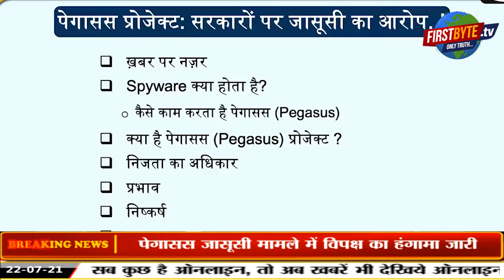Mohan Bhagwat । Muslim Population । Pegasus । NSO Group । Delhi । Kisan Andolan। Firstbyte ।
भारत व दुनिया के कई देशों में उधम मचाने वाला पेगासस आखिर है क्या ? यह सवाल उठना लाजिमी है..आइये बताते हैं। दरअसल, NSO ग्रुप पेगासस स्पाईवेयर का लाइसेंस बेचती है। एक दिन के लिए लाइसेंस की कीमत 70 लाख रुपये तक होती है। एक लाइसेंस से कई स्मार्ट फोन हैक हो सकते हैं। 500 फोन को मॉनिटर किया जा सकता है। एक बार में 50 फोन ही ट्रैक हो सकते हैं। 2016 में पेगासस के जरिए 10 लोगों की जासूसी का खर्च करीब 9 करोड़ रुपये बैठता था। इसमें करीब 4 करोड़ 84 लाख 10 फोन को हैक करने का खर्च था. करीब 3 करोड़ 75 लाख रुपये इंस्टॉलेशन फीस के तौर पर चार्ज किए जाते थे। एक साल की लाइसेंस फीस करीब 60 करोड़ रुपये के आसपास बैठती है। भारत में करीब 300 लोगों की जासूसी का आरोप पेगासस पर लगा है। यानी अगर 2016 के दाम पर हिसाब किताब किया जाए तो ये रकम करीब 2700 करोड़ बैठती है ।।